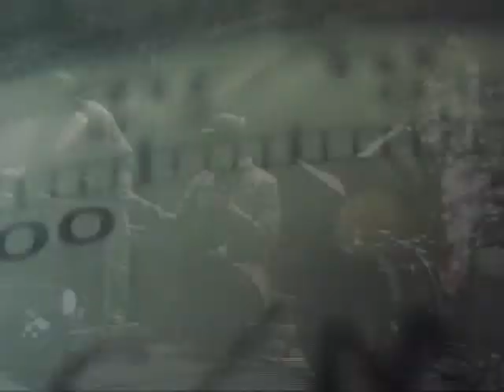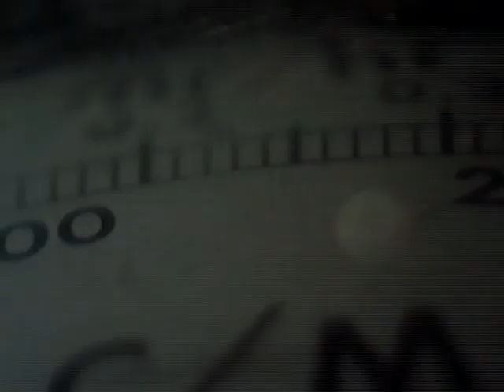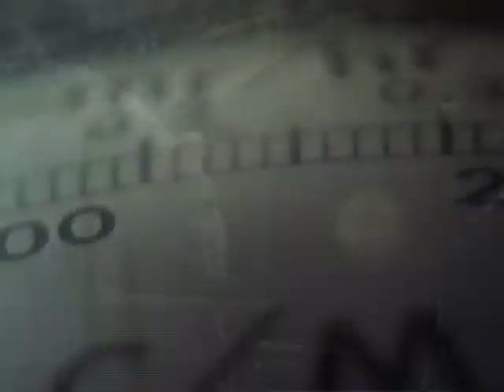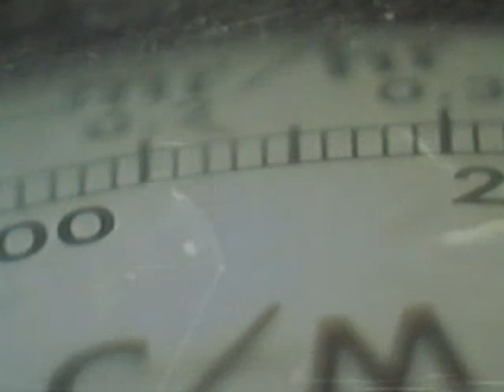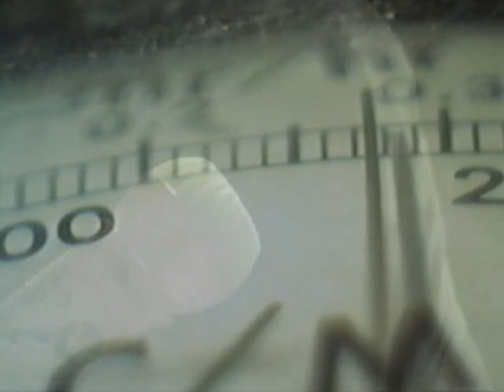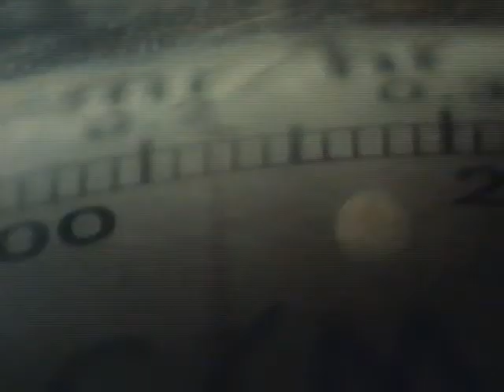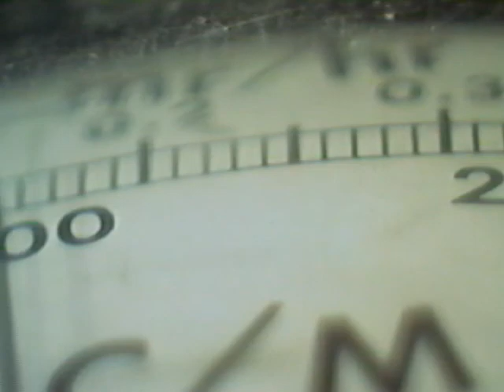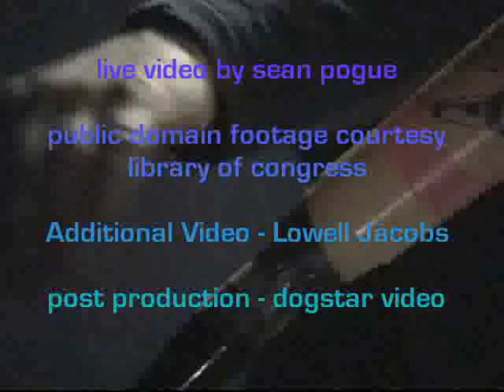Quartet for Dishwasher and Humans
In performance on new years eve 2007 Lowell Jacobs, Tom Sweet and Ken Dobo, aka. "The Commission" take the stage at the ARTSwest performance space in Athens, Ohio.  This improvised accompanyment to a recording of a dishwasher includes vintage and modern synths, bamboo sax, trombone, modified echo mic toy and tape manipulation.

The video includes footage from the Library of Congress public domain collection as well as material originated by Lowell Jacobs.

dogstarvideo
editor: Ken Dobo